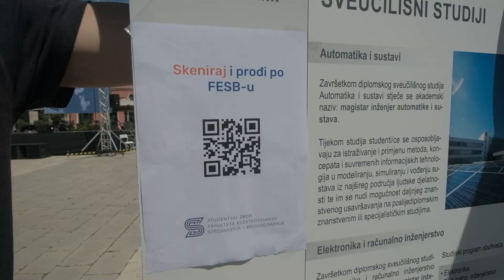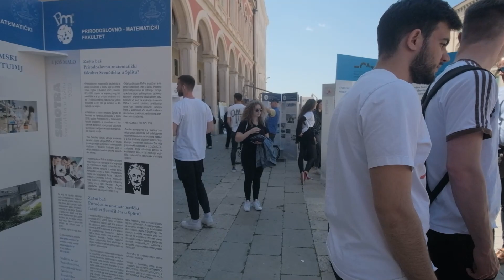Smotra Sveučilišta u Splitu 2022.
Smotra Sveučilišta u Splitu održana je 29. travnja 2022. godine na Prokurativama.
Na cjelodnevnoj manifestaciji u centru Splita predstavile su se sve sastavnice Sveučilišta u Splitu, a posjetili su je maturanti gotovo svih splitskih srednjih škola, gosti iz Šibenika, Zadra, Ravnih Kotara, ali i maturanti mostarskih škola.
Propitivali su, razgovarali s profesorima i studentima, jedrili, vozili se romobilima, šetali po raketnoj topovnjači, uživali u hrani, sokovima, glazbi i plesu. Raskošnim splitskim trgom prošli su i brojni građani Splita, ali i njihovi gosti, koji su uživali u bogatstvu ponude našeg Sveučilišta, ali i ukupnoj atmosferi koja je cijeli dan vladala Prokurativama.